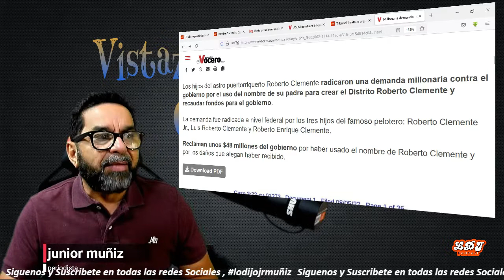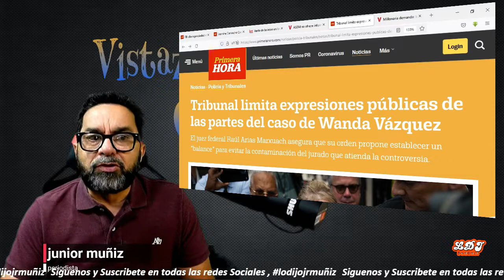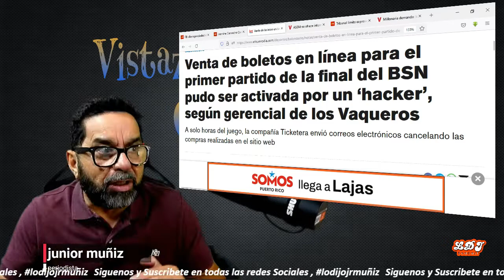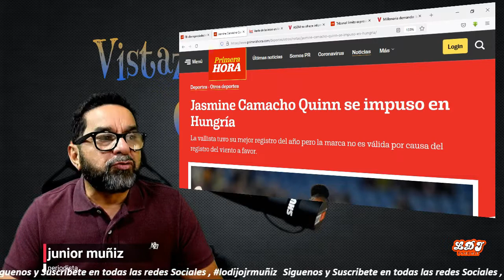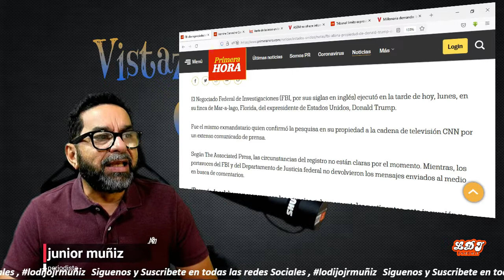Hijos de Roberto Clemente demandan al Gobierno de PR